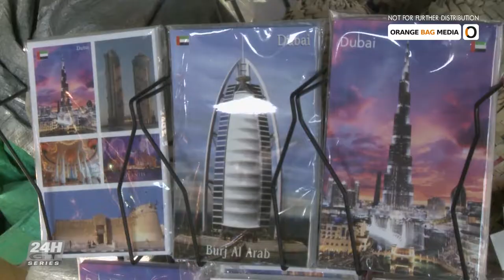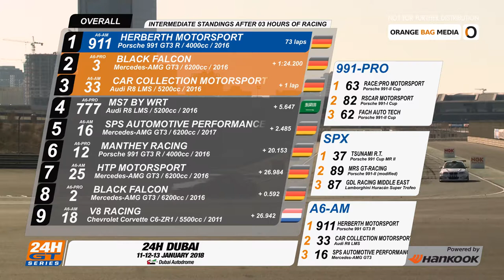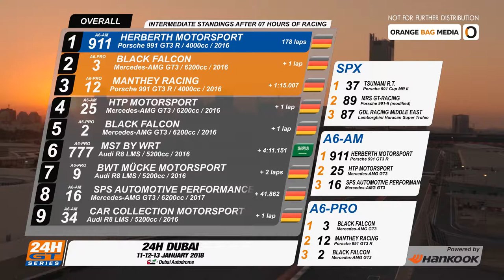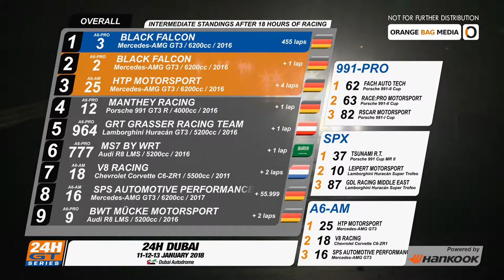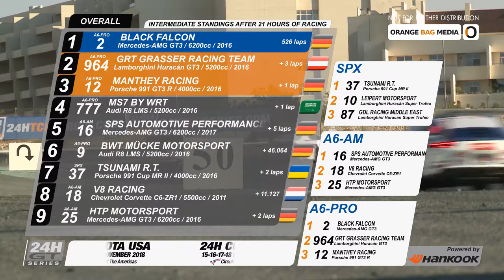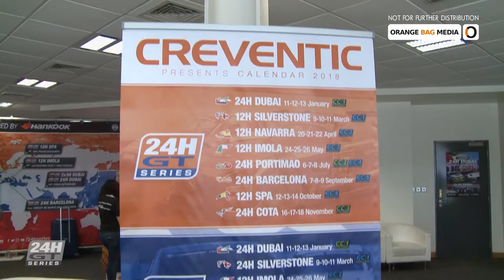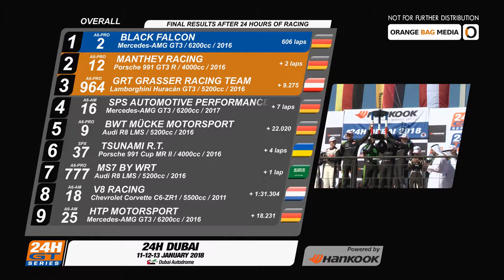Hankook 24H of Dubai 2018 - GT Cars [Highlight Show]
These are the highlights of the race held at the Dubai Autodrome (دبي أوتودروم) in Dubai Motor City on the 12-13 of January 2018.
This program is available for broadcasters.

This is a presentation of an Orange Bag Media production.